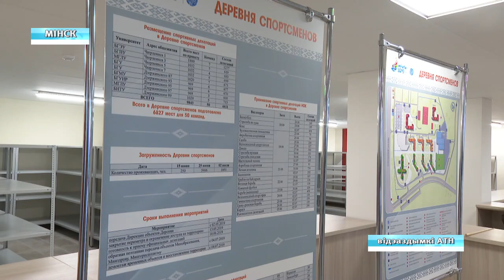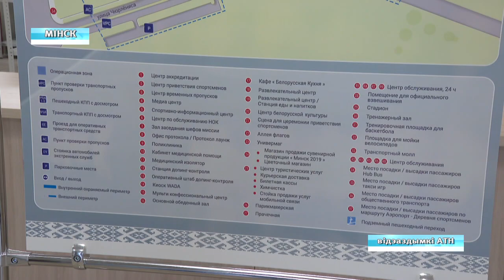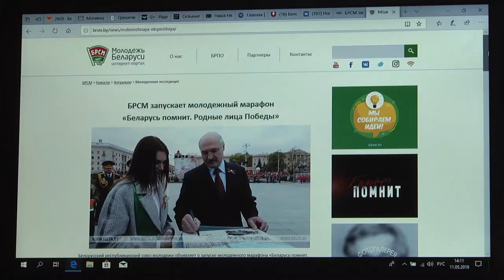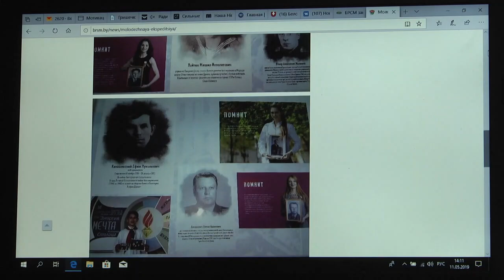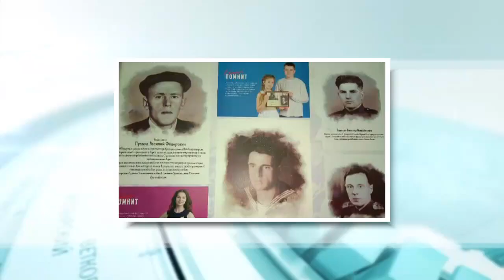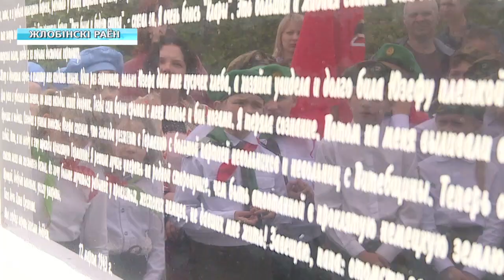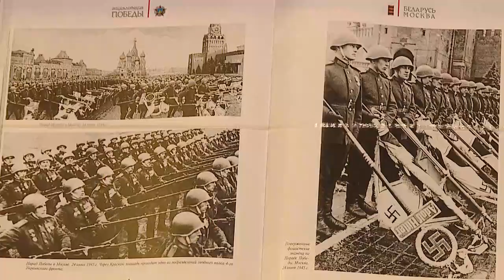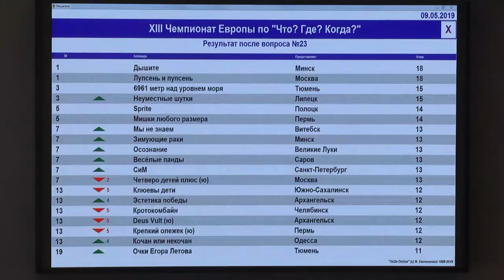11 05 2019 НОВОСТИ